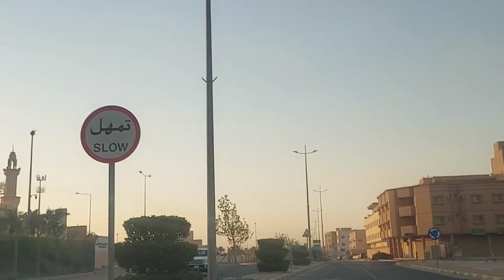Morning street scene in Saudi Arabia / সৌদি আরবের সকাল বেলার রাস্তার পরিবেশ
সৌদি আরবের  রাস্তায় সকালবেলার পরিবেশ খুবই মনমুগ্ধকর যারা সকালবেলা হাঁটেননি তারা তা বুঝবেন না সকালবেলায় যে এত ভালো লাগে সেটা বলে প্রকাশ করা যাবে না
Morning street scene in Saudi Arabia